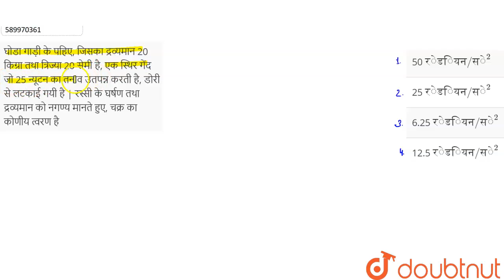घोडा गाड़ी के पहिए, जिसका द्रव्यमान 20 किग्रा तथा त्रिज्या 20 सेमी है, एक स्थिर गेंद जो 25 न्यूटन...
घोडा गाड़ी के पहिए, जिसका द्रव्यमान 20 किग्रा तथा त्रिज्या 20 सेमी है, एक स्थिर गेंद जो 25 न्यूटन का तनाव उतपन्न करती है, डोरी से लटकाई गयी है | रस्सी के घर्षण तथा द्रव्यमान को नगण्य मानते हुए, चक्र का कोणीय त्वरण है
Class: 12
Subject: PHYSICS
Chapter: वृतीय गति
Board:IIT JEE

👉 Have Any Query? Ask Us.